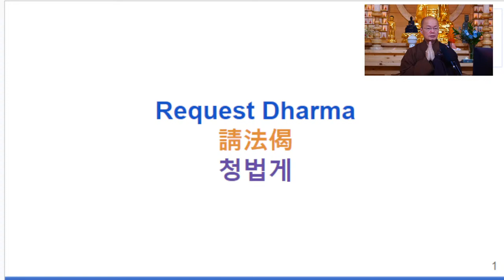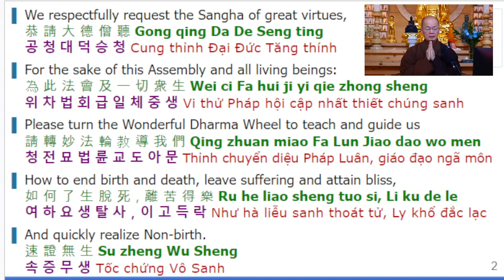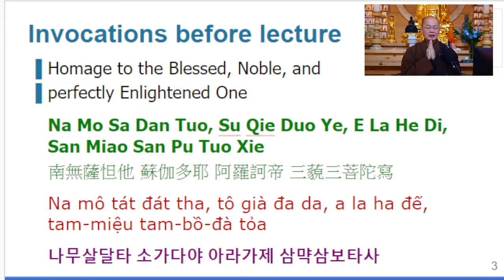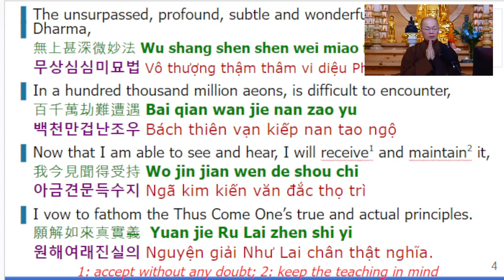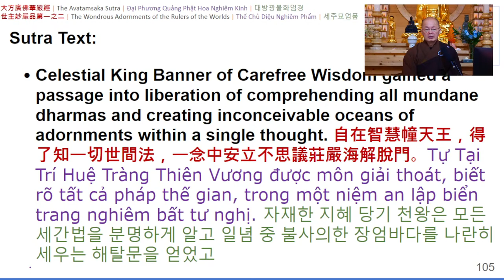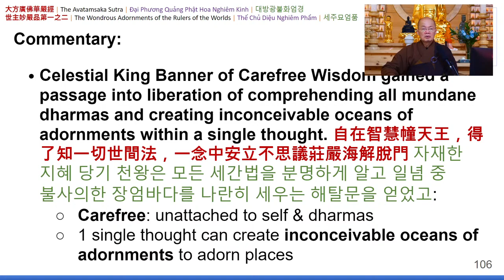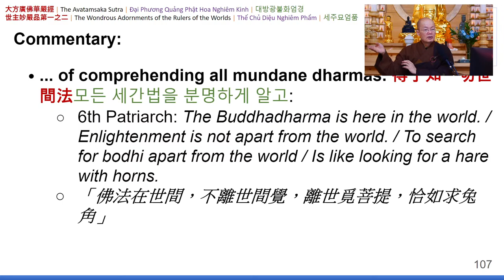58) The Avatamsaka Sutra - Chapter 01 - 20230403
Album: The Avatamsaka Sutra: w/ Commentary
Location: JCSC (Seongnam city, Korea)

《The Avatamsaka Sutra  • Chapter 01 • 大方廣佛華嚴經淺釋》

🎧  Lecture Notes
00:00​ | 🙏 Emitofuo
00:00 | Requesting the Dharma
00:00 | Invocations
00:00 | Introduction
00:00​ | End of Lecture on slide ???